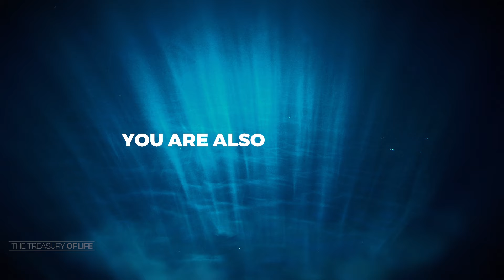Self Talk | Narrated By Dalea | The Treasury Of Life | S2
Words matter, and the words that matter most are the ones we speak to ourselves.
― D.

ABOUT:
‘The Treasury of Life' series is a video series meant to edify the mind and soul. It is composed of brief episodes featuring short stories, fables and writings meant to invite reflection. Episodes are narrated by Dalea; in 2024 we will begin to feature special guests.

“Reminders” By The Treasury of Life Series, are occasional encouraging capsules sent out to in to the world via micro videos.

MISSION:
In a world which at times can be very challenging, the mission is simple: To create positive, uplifting content. This series is not intended for profit, it is a labor of love. If you would like to show solidarity to this project, simply sharing our videos with your friends is an act of support.

Regardless, we hope this series sparks a little joy and encouragement.

To learn more about The Treasury Of Life and the causes it supports, please

CONTRIBUTORS:

▸ Written by: Bruce Lee
▸ Narrated by: Dalea
▸ Concept/Design: Dalea
▸ Post Production and Graphics: Studios Dalea

"The challenges we face, introduce us to our strengths"
― The Treasury of Life

© Dalea / ASCAP